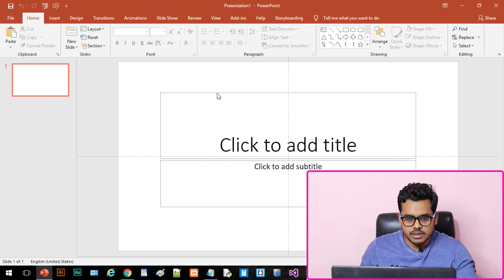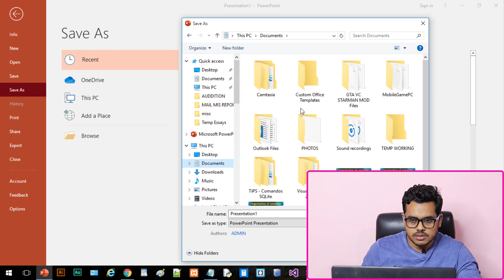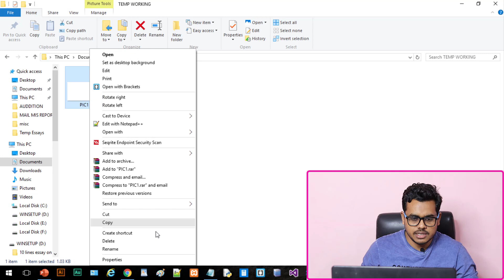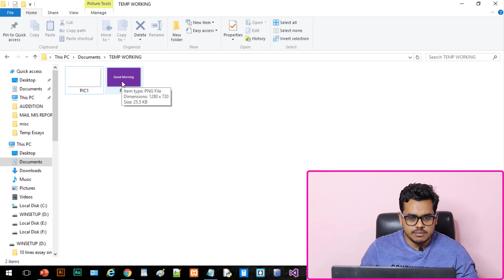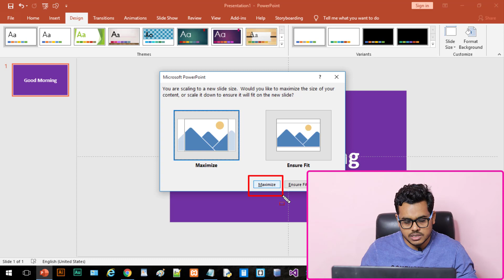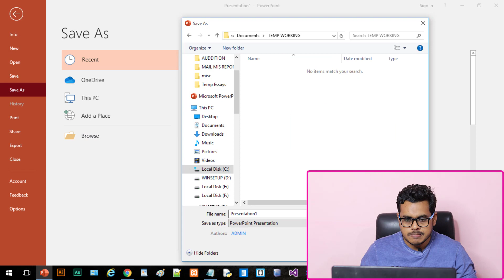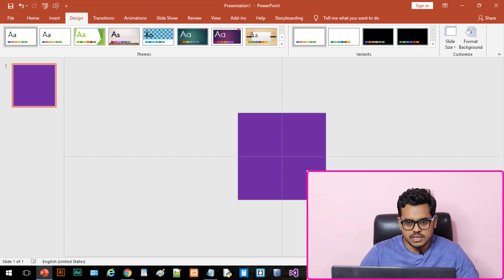how to resize powerpoint page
Hello friends,
Today in this video we will see how to resize the page in PowerPoint. Some times we need to resize our PowerPoint page so after watching this video you can do easily.